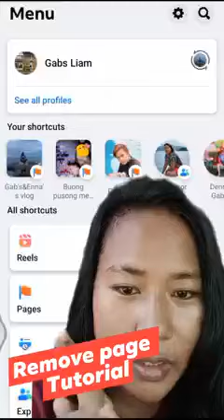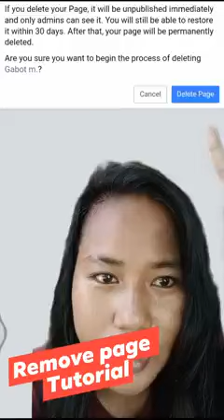tutorial muna tayo